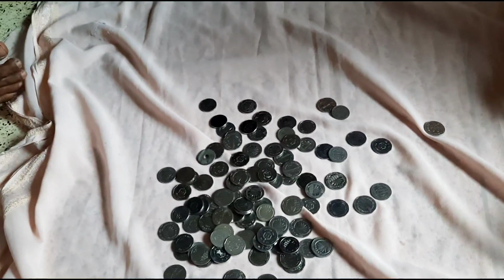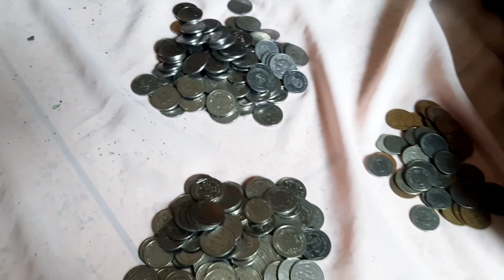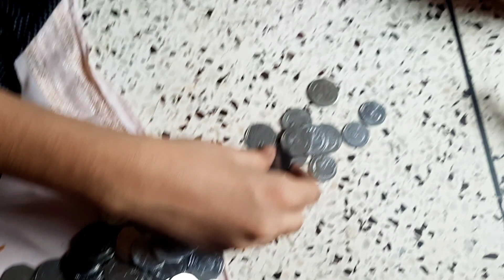মেয়ের রেজাল্টের খুশিতে জমানো ব্যাংক ভাঙলাম এবং কত টাকা পেলাম 😄হাতে তৈরি জিনিস সেল করলাম 🥰